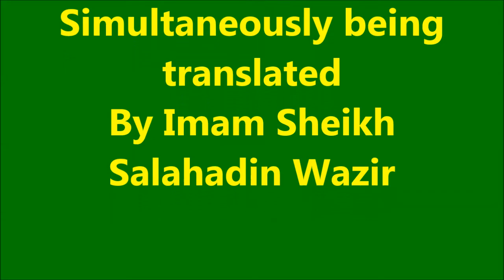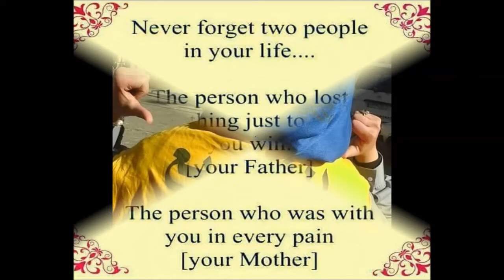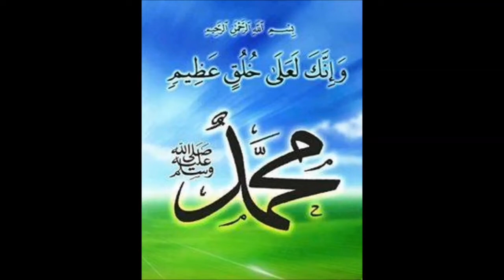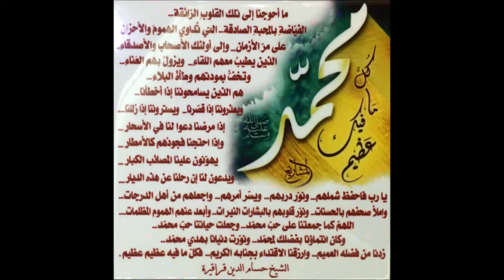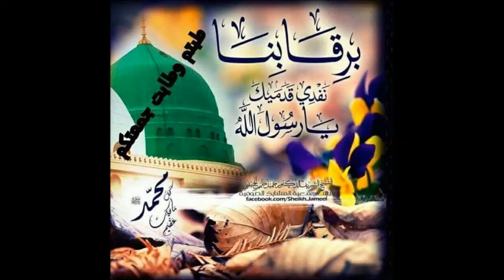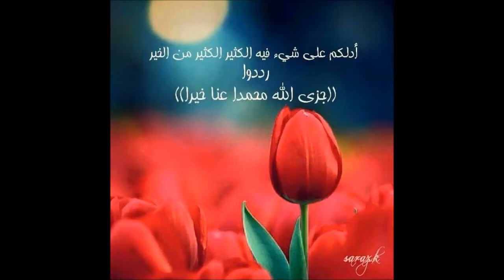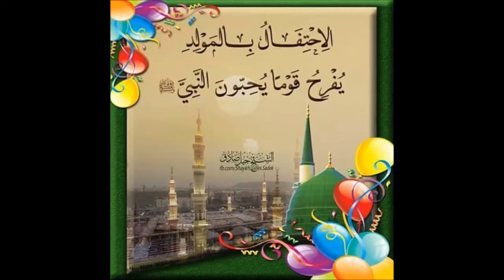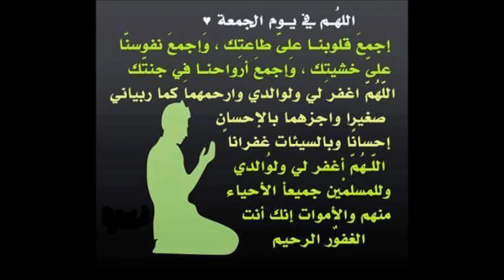King of Erbil, Malik Al Mudafar who started the Mewlid, His Bio & He is not Shia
Topics:
King of Erbil, Malik Al Mudafar, the Just King Ruler who started the Mewlid, His Sirah/Bio, is thoroughly Explained.  And Definitely He is not Shia as the Wahhabi's fabricated, But he was Solidly Sunnis, Sufis, Very Knowledgeable, Highly Quailed Imam.

Please watch the entire video to find out the truth about the beginning of the reward able annual global event the Mewlid, it's in Harari language, but simultaneously translated from Arabic with many examples and comments & analysis included, By Imam Sheikh Wazir

Note: Intro & outro, Recent Mass Hararis Marriage Mewlid in Harar, as you know, Hararis and the People of Habasha, Celebrating the Mewlid is almost encoded in the Norms of life during all special and annual events. Those who hate & wanted the Muslims to be confused or abandoning celebrating the Mewlid, they are miserably failed.  Every year since it was started the celebration of the Mewlid,  Masha’Allah It’s Greatly & Globally are Growing!

Topics:
King of Erbil, Malik Al Mudafar, the Just King Ruler who started the Mewlid, His Sirah/Bio, is thoroughly Explained. And Definitely He is not Shia as the Wahabist’s fabricated, But he was Solidly Sunnis, Sufis, Very Knowledgeable & Highly Qualified Imam.
Please watch the entire video to find out the truth about the beginning of the reward able annual global event, the Mewlid.

The lessons & the presentation is in Harari language & it’s simultaneously translated from Arabic with many examples and comments & analysis included, By Imam Sheikh Wazir.

Note: Intro & outro, Recent Mass Hararis Marriage Mewlid in Harar on Sunday September 28th, 2019 the Hararis Wedding Mewlid Video clips are included.

As you know, Hararis and the People of Habasha, Celebrating the Mewlid is almost encoded in the Norms of life during all special and annual events.

Those who hate & wanted the Muslims to be confused or abandoning celebrating the Mewlid, they are miserably failed.

Every year since it was started the celebration of the Mewlid,  Masha’Allah, It’s Greatly & Globally are Growing.

Please follow the YouTube link below & please spread Nothing but Knowledge, Love, Respect, Decency, Tolerances and Peaceful Coexistence, And Zero Tolerances on all forms of Violence!

Imam Sheikh Abadir